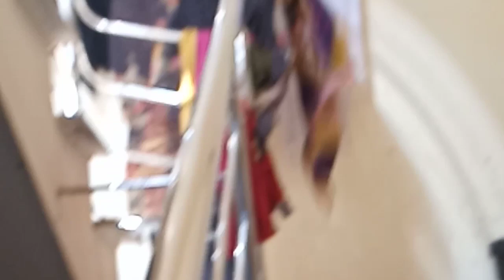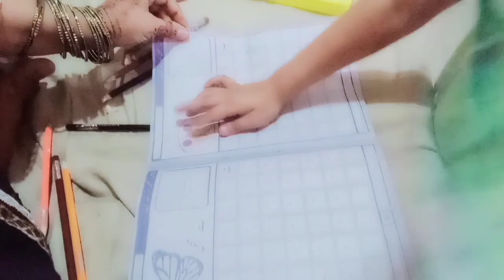my morning🌄 to evening routine vlog || aj to had he hogye😮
my simple morning routine vlog🌄 pakiitani mom busy mom mera beta mugh se bhut piyar karta h